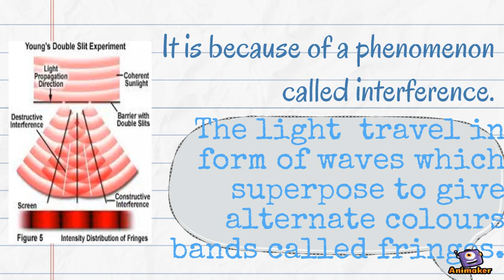Why soap Bubbles appear colourful? Class 12 HOTS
Animated Video created using Animaker In this video you will know about the physical phenomenon behind the colourful appearance of soap bubbles